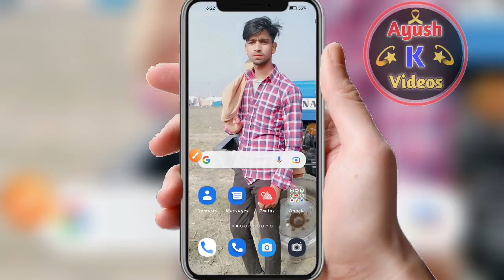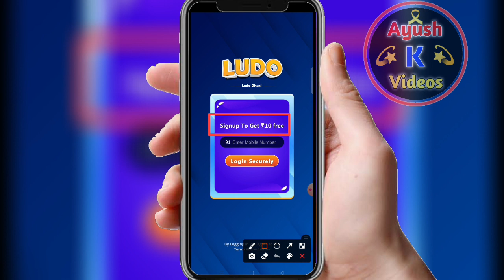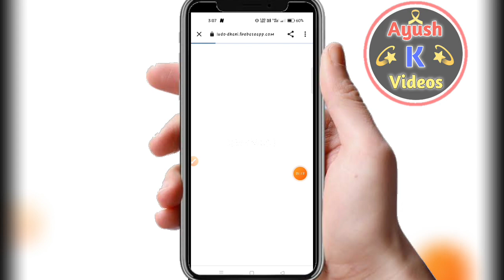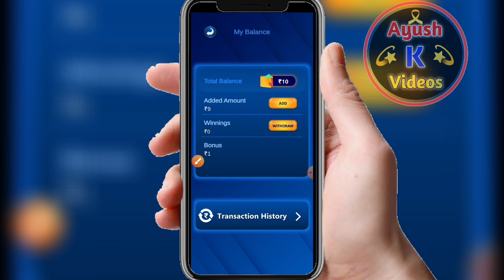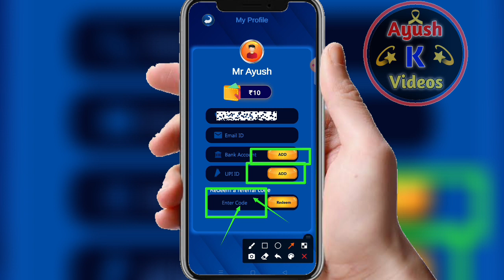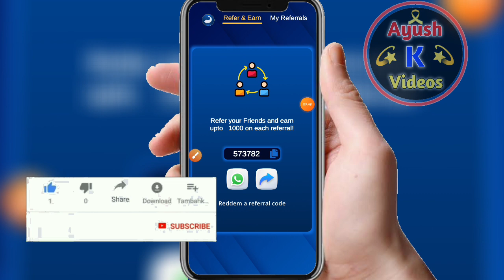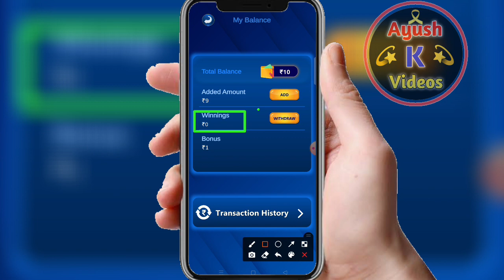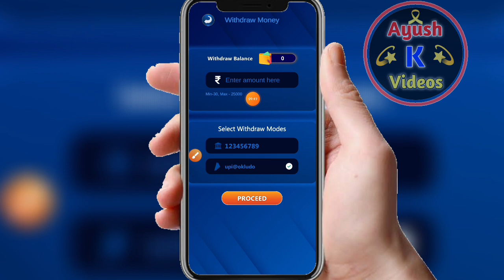New Ludo Earning App Today 🔥 Earn ₹570 Par Day Playing Ludo App ! ludo khelkar paise kaise kamaye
Tittle ❇️❇️❇️New Ludo Earning App Today 🔥 Earn ₹570 Par Day Playing Ludo App ! ludo khelkar paise kaise kamaye

Appp Link📍📍 comment me hai 👍

1. Telegram channel ka link 🔗🖇️

2. Instagram account 🔗

3. YouTube channel ka link 🖇️🔗

😜 YouTube channel playlist links

.new best Ludo Earning App
.new ludo game Paytm cash
.new Ludo Today Earning App

🔥 Related Topic-

1. new Ludo Earning App

2. new best Ludo Earning App

3. new Ludo game Earning App

4. new best game Earning App

5. new Ludo Earning App 2022

6. new Ludo Earning App Today

7. online paise kaise kamaye

8. Rush free App se paise kaise kamaye

9. game khel kar paise kaise kamaye

10. Ludo  se paise kaise kamaye

11. Ludo Ninja se paise kaise kamaye

12. Ludo game khel kar paise kaise kamaye

use permitted by copyright statute that might otherwise be infringing. Non educational or personal use

   Ayush K Videos